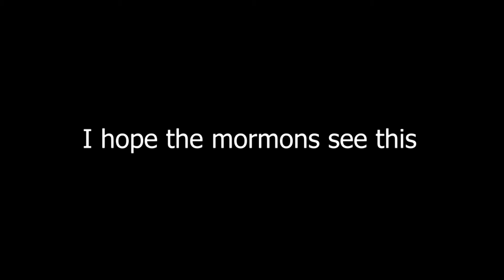When someone's ginger cat gets stuck in your tree and poopy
I hope the Mormons see this

(Not gonna put anything else this time)